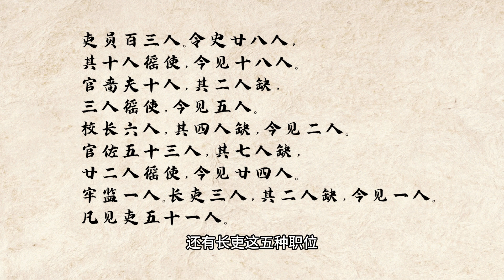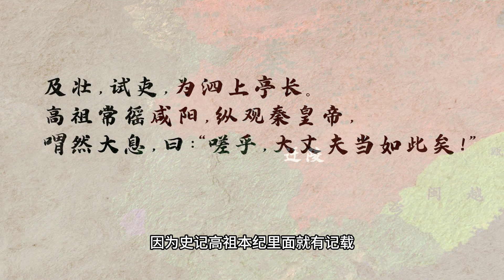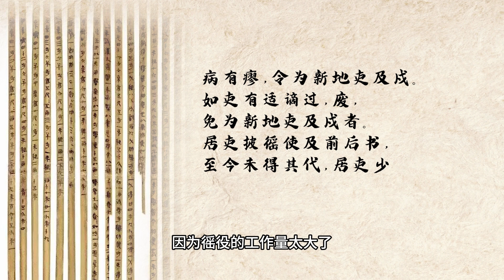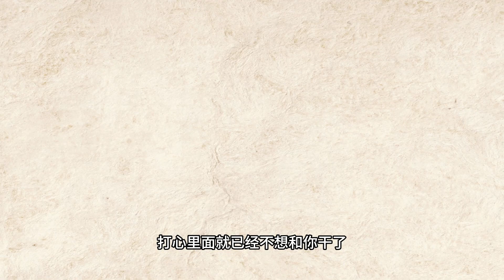如果秦始皇不死，秦王朝能接着续命吗？